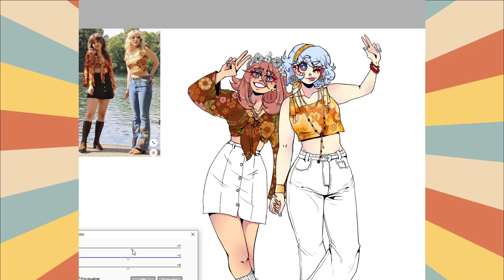SpeedArt || 60s Style Akane & Kotori - By Mintless Tefie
¡Hola Amigos!

Quería mostrarles un poco del proceso de este dibujo (x no decir absolutamente todo) Hace mucho tiempo tenía guardada esa refe de outfit y quería dibujar a mis girls con esa ropa. Espero que le haya gustado.